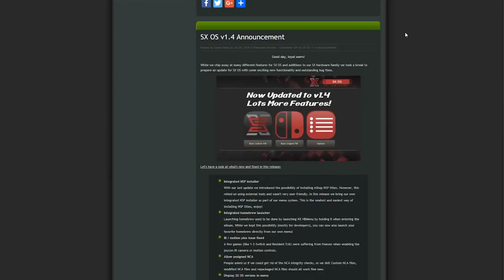Hacker Gary Bowser Sentenced To Three Years In Prison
Bowser is looking at a 40-month prison sentence.